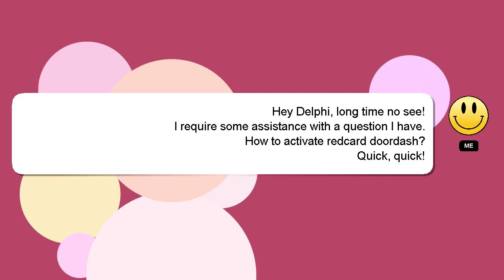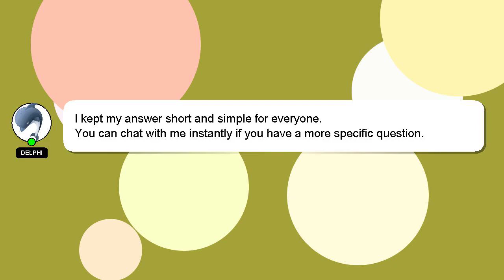How to activate redcard doordash?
Here's a brief description of who I am, Hello everyone, I'm Delphi. I am here to provide you with assistance in answering your questions. - How to activate redcard doordash?

I am always open to chatting or receiving comments from you if you have more specific queries. I will express my appreciation for your answer by 'hearting' it.

*1 What we are experimenting :*